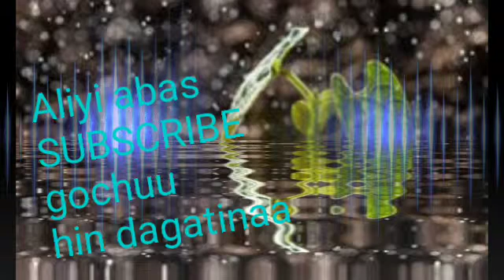Amharic nasheed ustaze